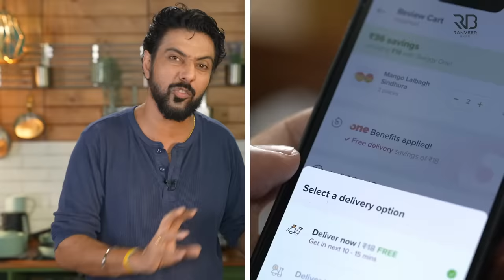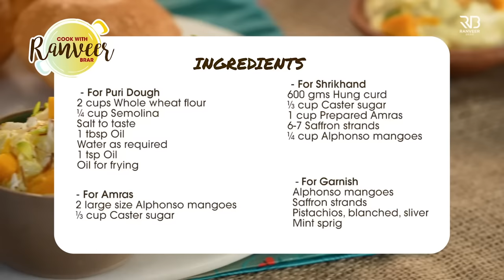Aam Shrikhand/ Aamras recipe | आमरस & आम श्रीखंड बनाने का आसान तरीका | Aamras Puri | Chef Ranveer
AAMRAS POORI & MANGO SHRIKHAND - This recipe's been pending for a while, but sach बताऊँ, I was waiting for the right mangoes!

AAMRAS & SHRIKHAND PURI
Serve 2

Ingredients
For Dough
2 cups Whole wheat flour
¼ cup Semolina
Salt to taste
1 tbsp Oil
Water as required
1 tsp Oil

For Aamras
2 large size Alphonso mangoes, cut into cube
⅓ cup Caster sugar

For Shrikhand
600 gms Hung curd
⅓ cup Caster sugar
1 cup Prepared Amras
6-7 Saffron strands
¼ cup Alphonso mangoes, cut into cube

For Garnish
Alphonso mangoes, cut into cube
Saffron strands
Pistachios, blanched, sliver
Mint sprig

Process
For Dough
In a parat or a bowl add wheat flour, semolina powder, salt to taste, oil and water.
Knead it into smooth tight dough. Cover it with a muslin cloth and keep it aside for further use.

For Aamras
In a bowl, add mangoes and caster sugar.
Now, with the help of a hand blender, blend this mixture until smooth in texture.

For Mango Shrikhand
In a bowl or earthen pot, add hung curd and with the help of a whisk or spoon, whisk it nicely until smooth in texture.
Now, add caster sugar, prepared aamras, saffron strands, mangoes and mix it well.
Garnish it with mango cubes and almonds.

For Poori
Pinch a small lemon size ball and roll it into a round shape to slightly thick.
Heat oil in a kadai, once the oil is medium hot fry the puri
Press until the puri puffs up and splash oil to puff up fully.
Flip over and fry until it turns golden brown.
Remove on an absorbent paper.
Serve hot with prepared Aamras and mango shrikhand.